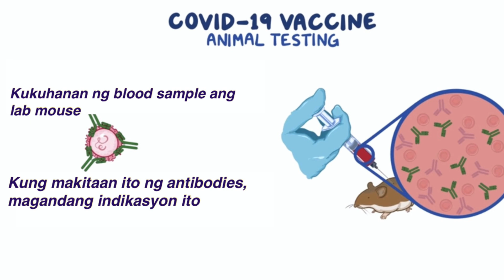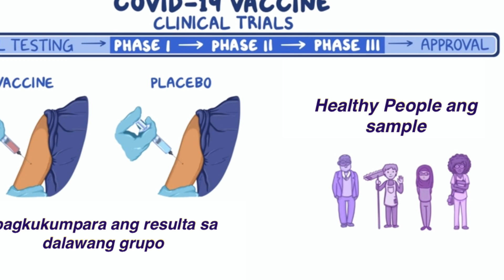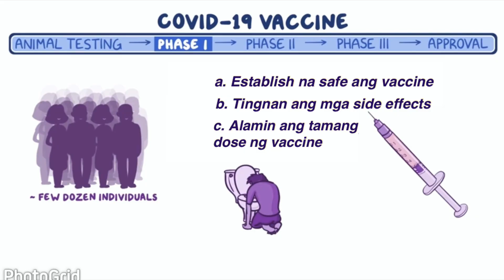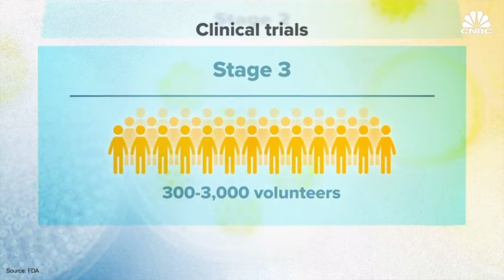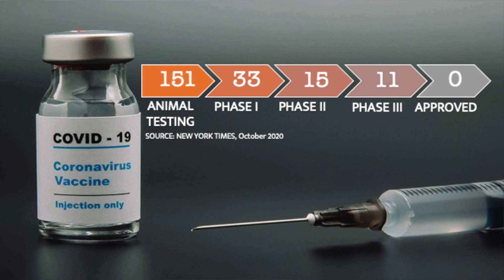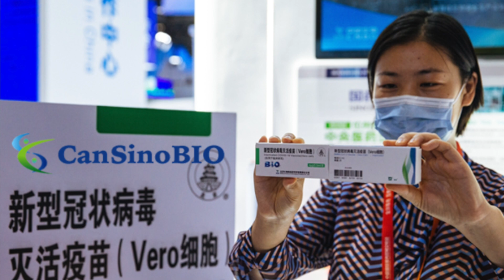💉 EXCITED KA NA RIN BA SA COVID-19 VACCINE? 🦠 ALAMIN KUNG PAANO ITO GINAGAWA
Sa video na to pag usapan natin kung ano ba ang kailangang pagdaanan para mabuo ang isang bakuna na ligtas at effective para sa COVID 19. Alamin natin kung paano ito ginagawa at kung kailan kaya tayo posibleng  magkakaroon ng bakunang ito.